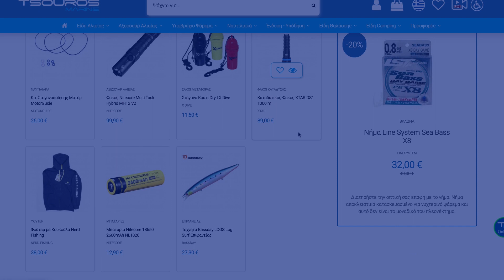Είστε Ερωτευμένοι… με το Ψάρεμα; MONO για τις 14 ΦΕΒΡΟΥΑΡΙΟΥ..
Είστε Ερωτευμένοι… με το Ψάρεμα; Valentine's Day Offer!

Για Μία Ημέρα Μόνο. Στις 14 Φεβρουαρίου

Αυτή την υπέροχη μέρα... γιορτάζουμε μαζί σας το μεγαλύτερο πάθος μας... Bάλτε στο καλάθι σας ΔΥΟ πανομοιότυπα προϊόντα και αγοράστε το δεύτερο με *έκπτωση 30%*... Η προσφορά ισχύει *μόνο για 24 ώρες* και περιλαμβάνει 4.500 επιλεγμένους κωδικούς!

Νήματα, Τεχνητά, Καλάμια, Μηχανισμοί, Καλαμαριέρες, Fluorocarbon και πολλά άλλα προϊόντα για εσάς και την παρέα σας με Έκπτωση 15% αν βάλετε 1+1 στο καλάθι σας.

Δωρεάν μεταφορικά σε όλες τις παραγγελίες άνω των 60€.